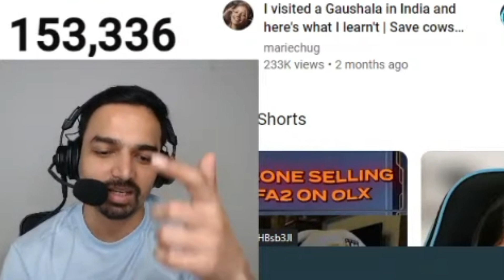Mazy On Hydra Fans & Lineup Won Tournament Celebration 🐉🤩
. Credit by @MazyisLive